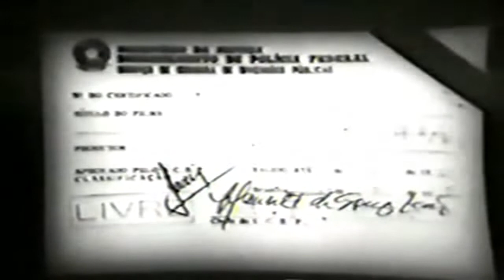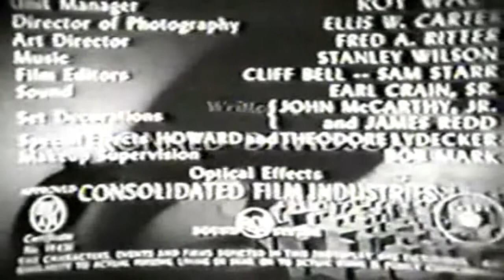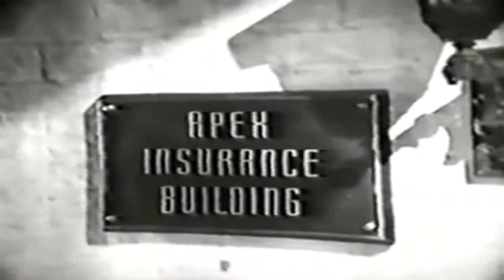O MONSTRO INVISÍVEL CAP. 6 - A PROVA DE FOGO (1950)